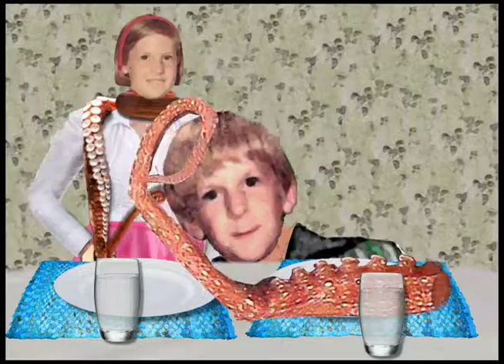Christmas Squid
Look, Mojo has made you a Christmas card out of painted macaroni glued to construction paper! Isn't she cute! "Cute" being another word for "annoying", of course, since the old broad is pushing fifty and really oughta know better.

If you too would like to utterly annoy your friends and cause others to avoid you at parties, you can buy the mp3 of this repulsive earworm wherever fine earworms are sold, such as iTunes (search the store for "Mojo Place") or Amazon ( again, search for "Mojo Place" ).Yes, really. Or you can go to her blog and click on the "merch" button, where you will find the "Christmas... a time to forgive" graphic along with Mojo's other drawings, books and other similarly twisted items.

Happiness and health to your family and friends in the coming year, and beyond, assuming the Mayans just ran outa room on their rock.